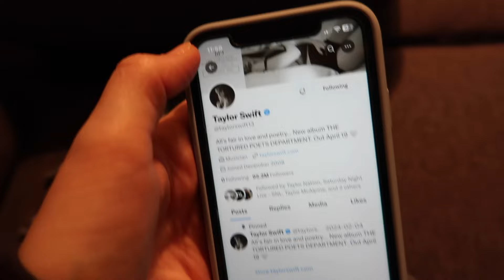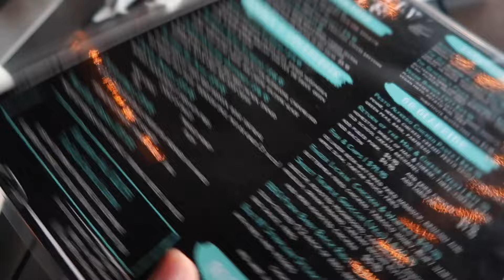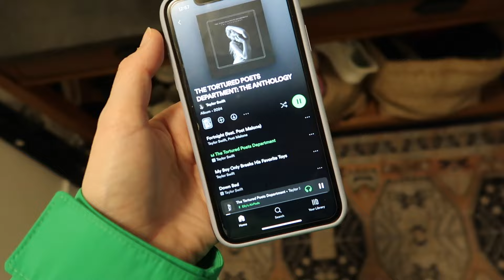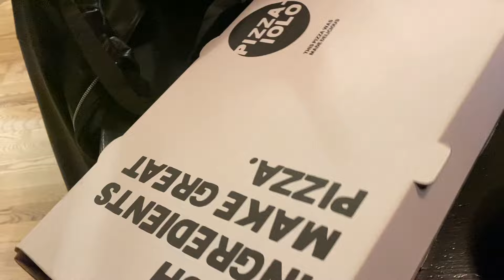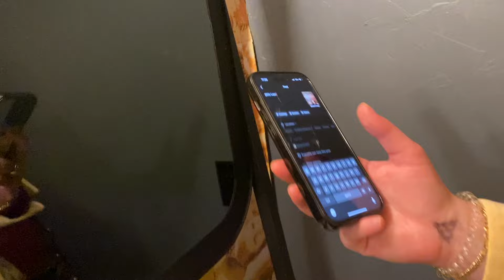VLOG: Noah Kahan, Pottery Class, TTPD, Aud's Birthday Party!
WHAT A FUN WEEK!!